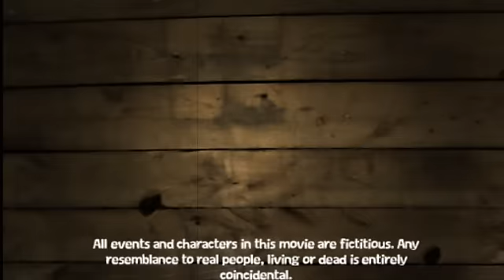Last days of the Nazis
A controversial movie that I had to disable comments on due to history nerds and possible nazi sympathisers about the factual inaccuracies contained within!
Hitler's final moments in the Fuhrer Bunker, with a surprise appearance from time travelling superspy Austinmania.